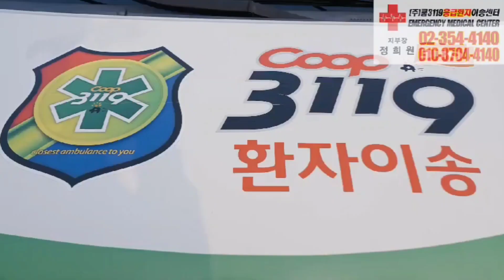이대서울병원 🏥 에서#서부노인전문요양센터 로 고관절골절 환자이송 🚑사설구급차 쿱3119응급환자이송센터 🚑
이대서울병원 🏥 에서
서부노인전문요양센터 로